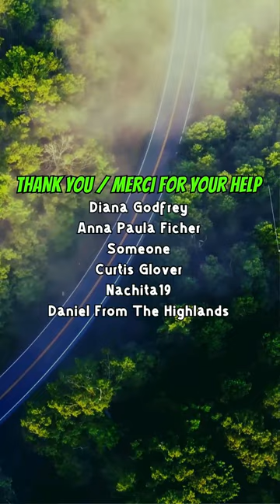08-12-24 | Road Vlog Sauble Beach Camping Trip | Part-8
3:35pm Road vlog update, Coming into Flesherton getting closer to Owen Sound! Happy Happy! This new route absolutely rocks. Loving the GPS on my phone.